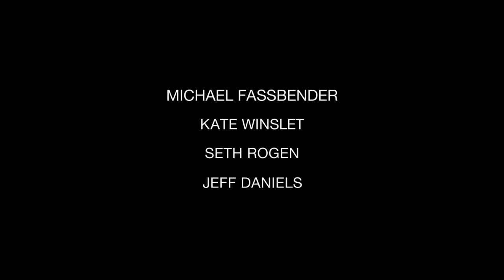Steve Jobs 2015 Trailer (a Danny Boyle film written by Aaron Sorkin)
The story of Apple Inc. cofounder Steve Jobs, told through three of his most significant product launches.